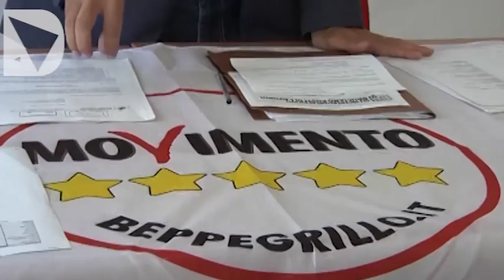SERVIZIO - SICUREZZA, TOUR M5S NELLE SCUOLE DELLA TOSCANA